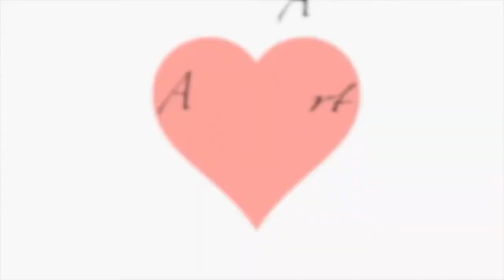Easy Beginner Painting Lesson | Studio Ghibli Inspiration | Hayao Miyazaki Inspired Painting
this is Ghibli studio inspirational painting. this painting has taken inspiration from Ghibli studio background pictures. Kiki's Delivery service full movie, Ghibli studio inspirational painting.Madame's house easy painting.